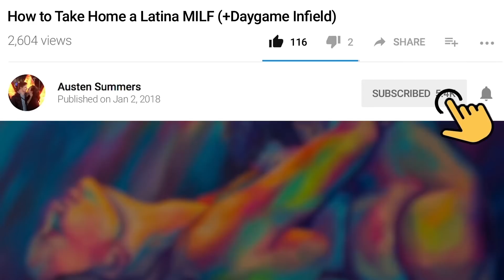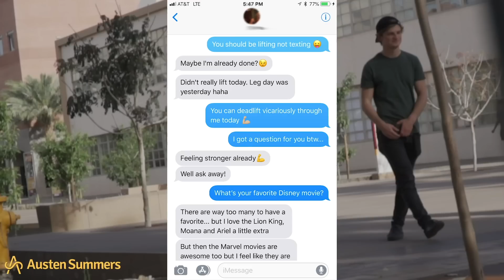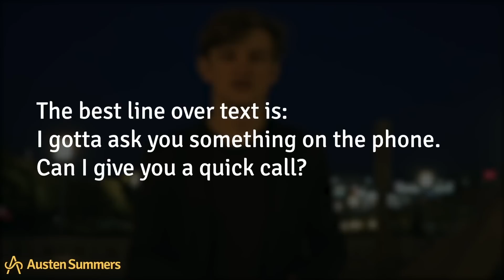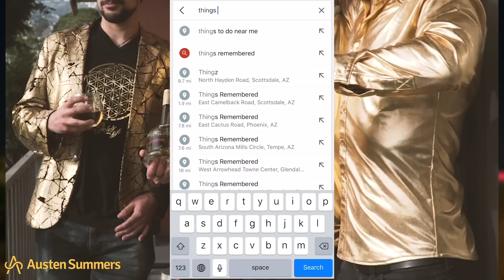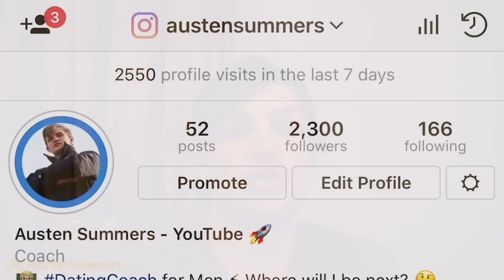Keys of Daygame Pick Up (+Day Game Infield) Part 2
🎁 COURSE INCLUDES:
-Systematic progression through the 5 phases of game that all men must go through:
-Everything you need to get over Approach Anxiety
-How to Vibe with girls to make them DRAWN to you
-Strategies to Sexualize interactions with women, never be the platonic nice guy again
-How to properly Pull girls for consensual times
-TONS of INFIELD examples that you WON’T find on Youtube
-Next level Game: Social Circle, Threeways, International Dating Secrets
-50+ Player Interviews with Elite Guys
-BANNED YouTube Videos. Gain access to exclusive, previously banned content too spicy for YouTube
-Digital Game: Use novel Instagram, Dating App, and Texting secrets to get MORE Girls
-Entire module on Looks, Gym, and Health
-How to become a master in the bedroom
-Never ending updates - Constantly refreshed with new videos
-ChatGPT Prompts to Hack Dating, Texting, and Travel
-LIFETIME Course Access
-LIFETIME Group Chat

This is Part 2 of a two part series in which Austen Summers goes deep to discuss the nuances of daygame with lots of daygame infield. In this video Austen introduces more keys of day game and explains the best way to text a girl you meet as well as call a girl you like. Follow these daygame tips and you’ll be sure to get results.

You’ll see several day game infield examples with a focus on how to do day game pick up, daygame instadate, get her number, and followup over text and calling.

 (0:00) 10-minute number close with date setup
 (3:36) What to do after you grab her number?
 (3:50) Infield example of planning date + texts
 (5:57) Phone call to set up date example
 (7:33) How to build social momentum
 (11:26) Context + Epic Compilation
 (12:49) b00ty